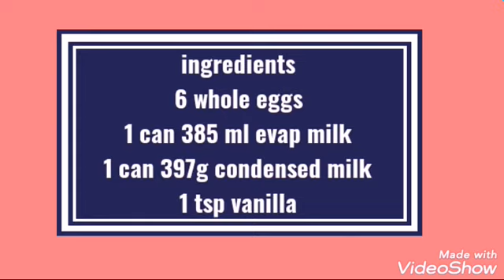How to make Whole Egg Leche Flan / Pang Negosyo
Leche Flan Recipe using whole eggs. Its same creamy leche flan like the all yolk leche flan.